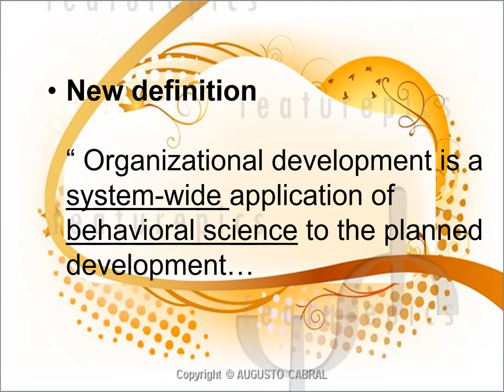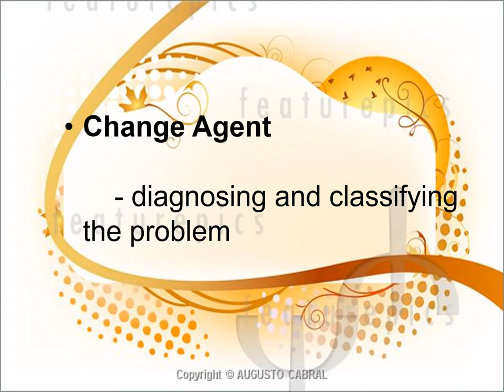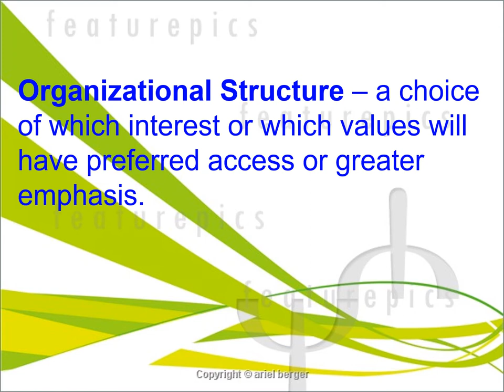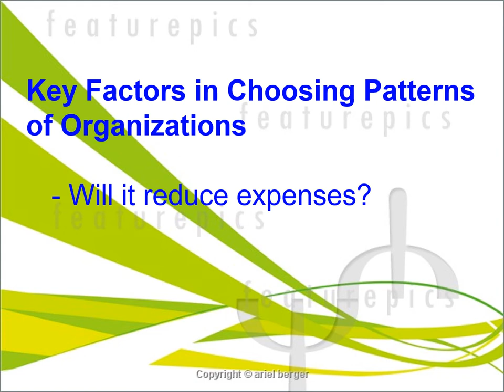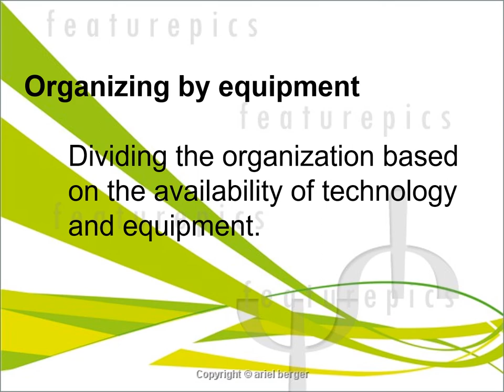OD 101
Organizational Development for beginners